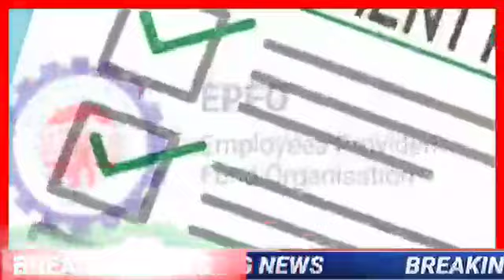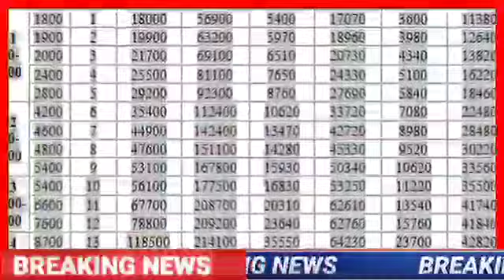सुप्रीम कोर्ट का निर्णय। 7500+DA, EPS 95 latest news today, eps 95 pension latest news today